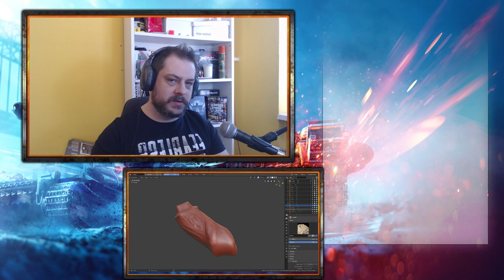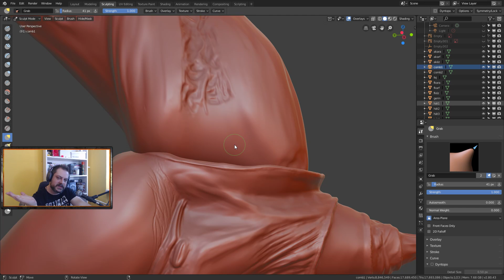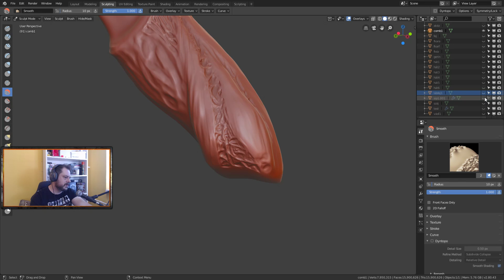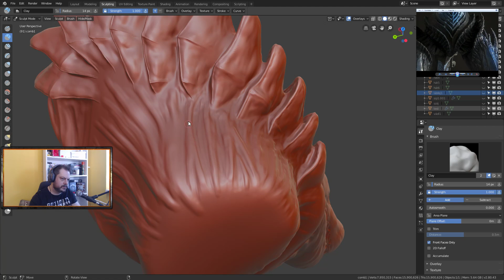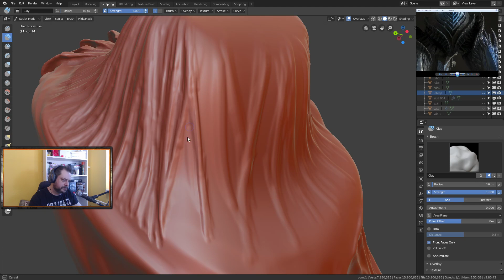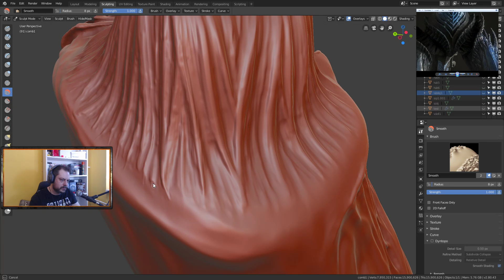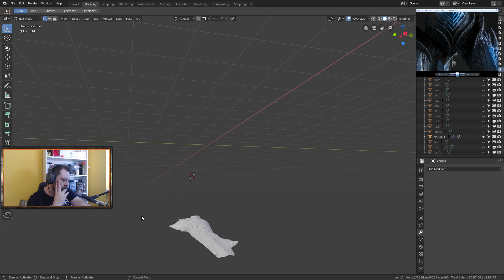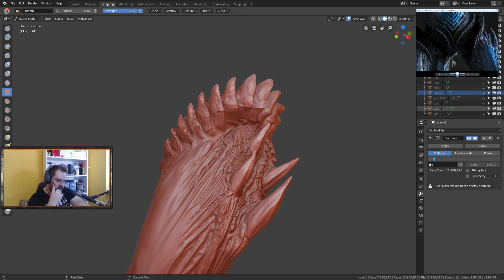Diablo digitális agyagmegmunkálás. #7 Folytassa modelezés !sorsolás